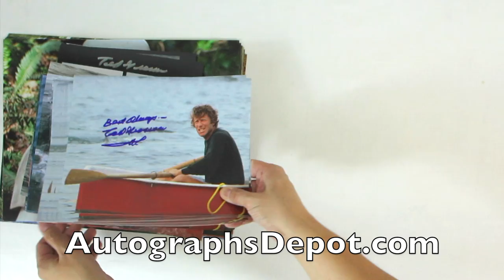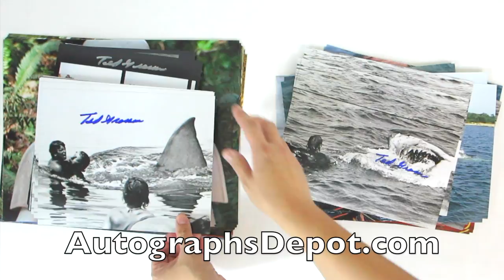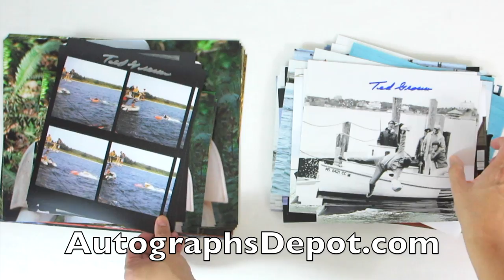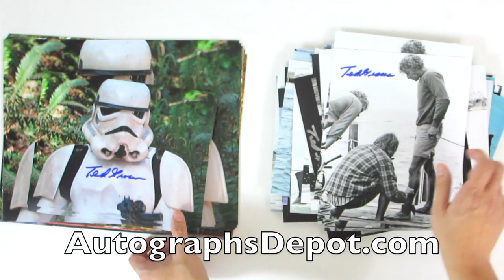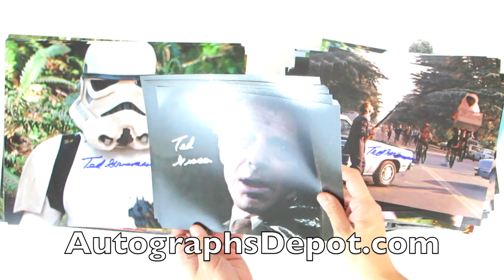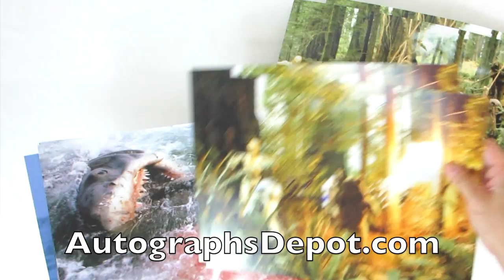Jaws, Star Wars & Goonies actor Ted Grossman private autograph signing (Los Angeles '16)